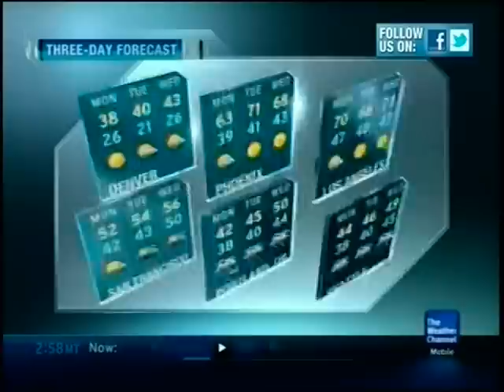TWC Satellite Local Forecast on Dish Network- Dec. 25, 2011- 1:57PM PST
Merry Christmas and Happy New Year to all!

This clip was recorded at my folks' house in Pullman, and features "Jingle Bells" by Steve Glotzer.